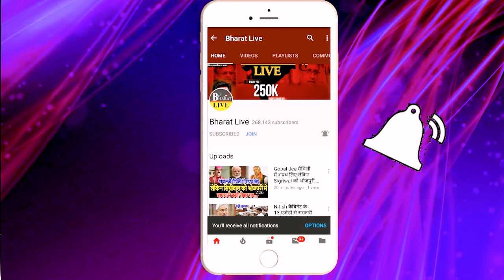बवाल तय! प्रशांत किशोर ने नीतीश से मांग दी सीटों की लिस्ट कहा कितना से सीट दीजिएगा अभिये बता दीजिए!